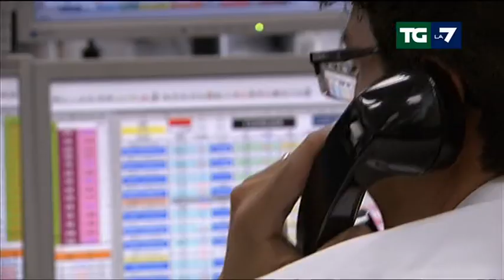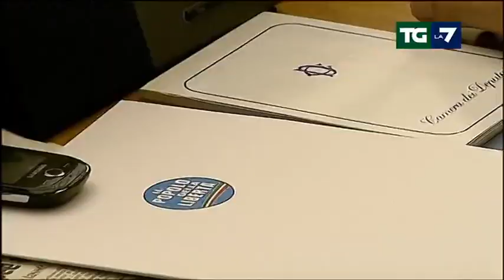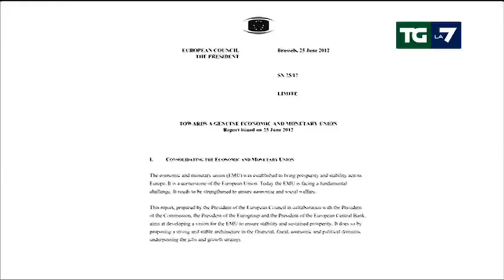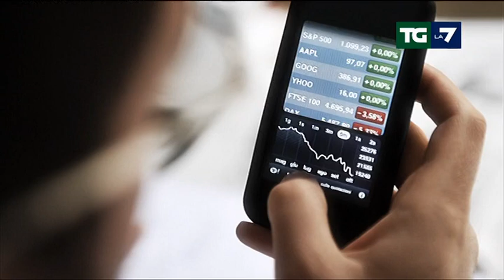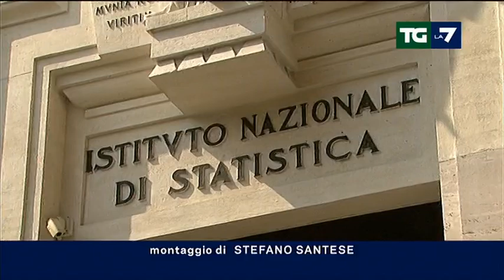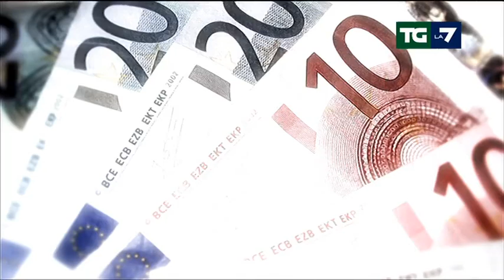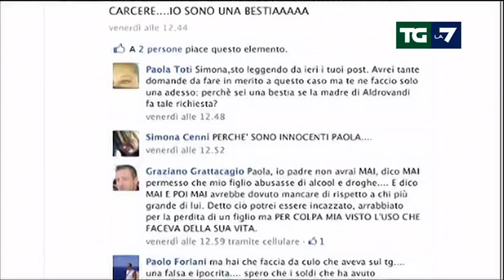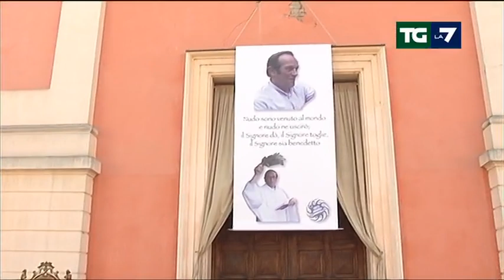Tg La7 - Edizione delle ore 20.00 del 26/06/2012